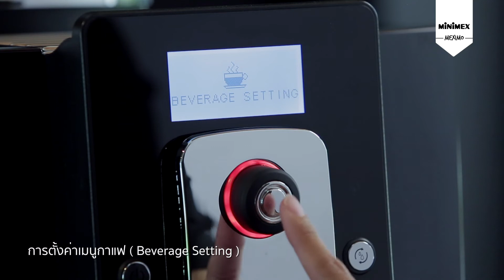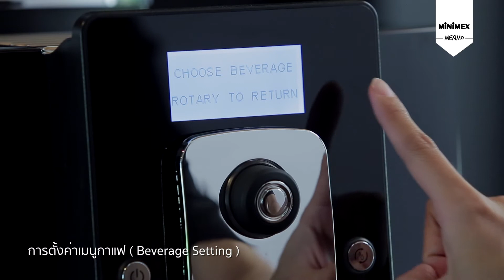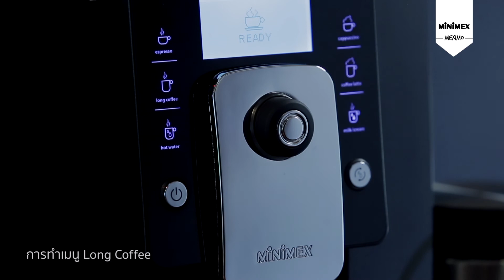Minimex "Meximo Nero" Automatic Espresso Machine มาเรียนรู้การใช้เครื่องกัน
เครื่องชงกาแฟระบบอัตโนมัติ Minimex Meximo Nero
สะดวก สบายด้วยระบบ One Touch
คุณก็ได้ได้กาแฟสดพร้อมดื่มทันที

ดูรายชื่อสาขาที่มีจำหน่ายสินค้า Minimex ได้ที่

ติดตามข้อมูลข่าวสารได้ที่